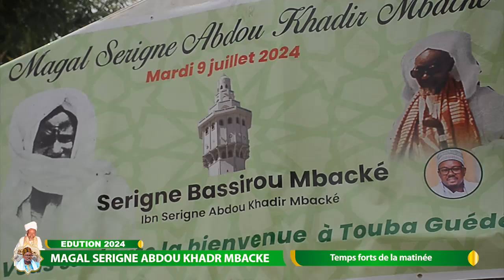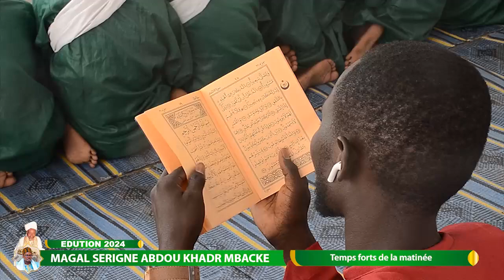MAGAL SERIGNE ABDOU KHADRE 2024 : Temps forts de la matinée chez Serigne BASSIROU ABDOU KHADRE